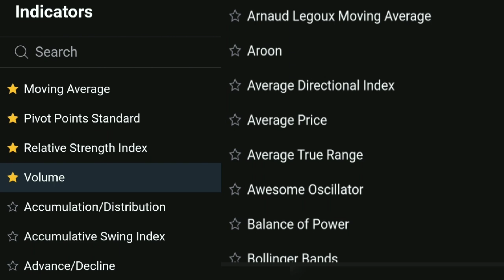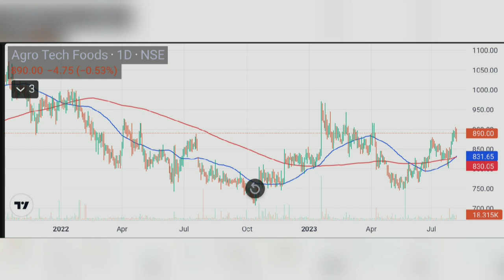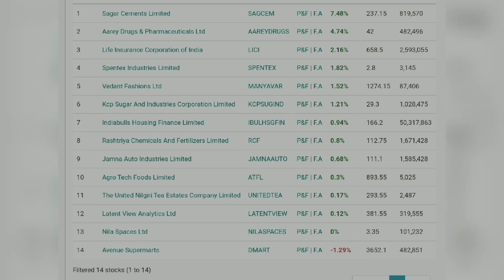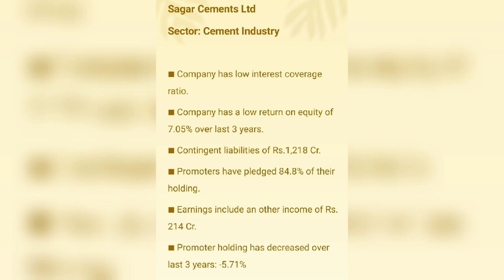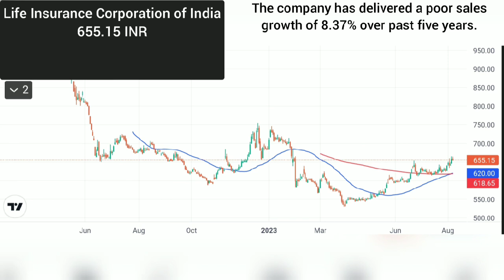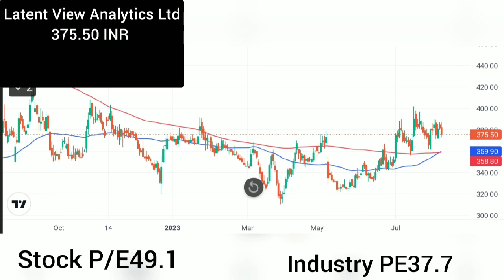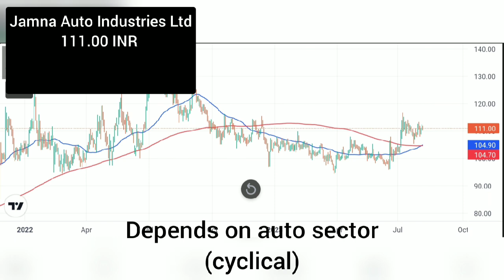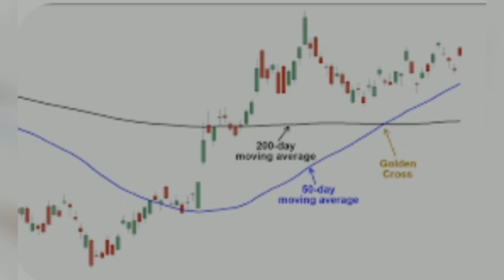6 stocks buy range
Learning golden cross over strategy by filtering stocks from chartink site